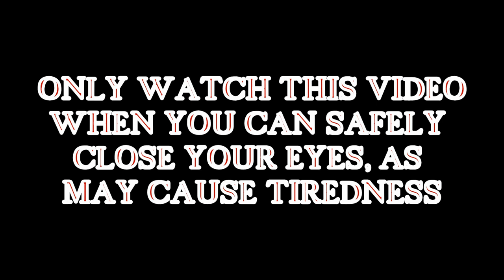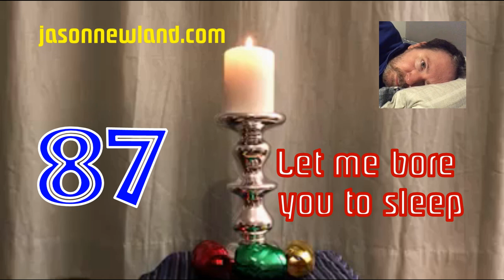(Old video) #87 Let me bore you to sleep (30th January 2019)